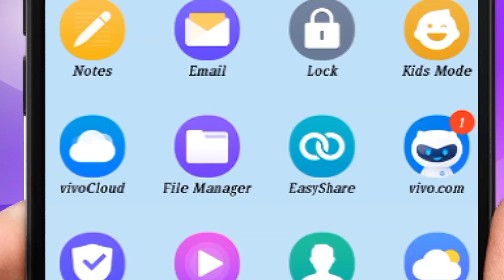PLEASURE DEPENDS ON....961 in Dr Samaram Hindi Channel